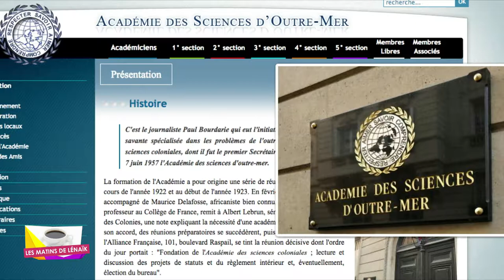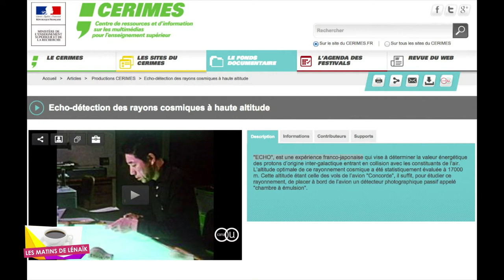Pierre GENY, GABILOU et Hervé BOITELLE, Jean-Noël CAPDEVIELLE - LES MATINS DE LENAIK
Merci à nos invités du jeudi 25 septembre 2014

Pierre GENY, secrétaire perpétuel de l'Académie des Sciences d'Outremer

GABILOU et Hervé BOITELLE, producteur : Voyage pélérinage en France, en vue du tournage d'un documentaire sur la vie de Gabilou

Jean-Noël CAPDEVIELLE, directeur de recherche au CNRS, délégué régional au Ministère de l'Enseignement Supérieur et de la Recherche / ses recherches sur les rayons cosmiques